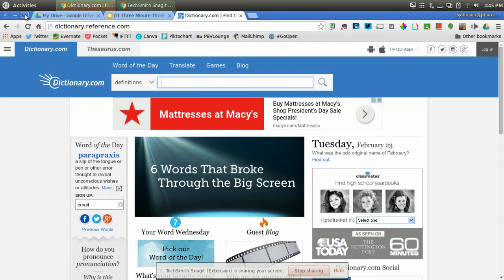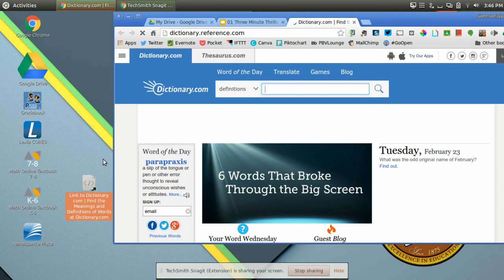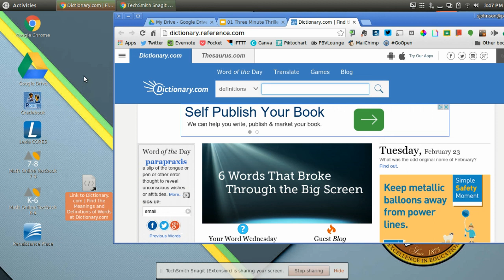Create a link on an Acer laptop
In this Three Minute Thriller, we discuss creating links on Acer laptops.

Three Minute Thrillers are PD videos packed into 3 minutes... or less.